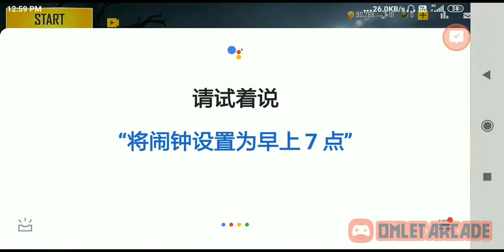GAMEPLAY।।।।।।।OF PUBG MOBILE LITE😎😎😎😄😄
This video is very interesting।।।।।।।😃😃😃